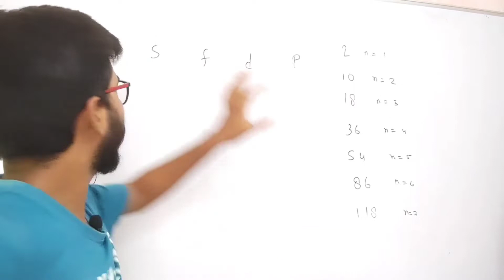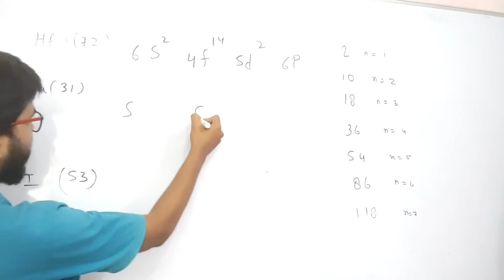Electron configuration ब्रह्मास्त्र Short Trick to find Electron configuration for any element